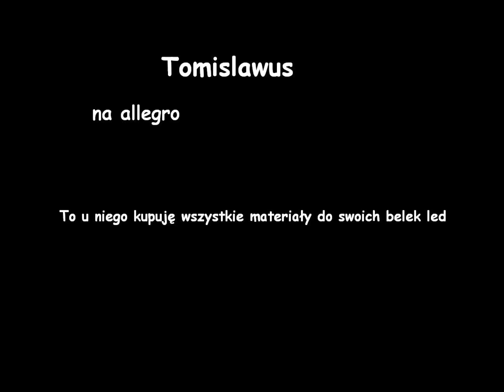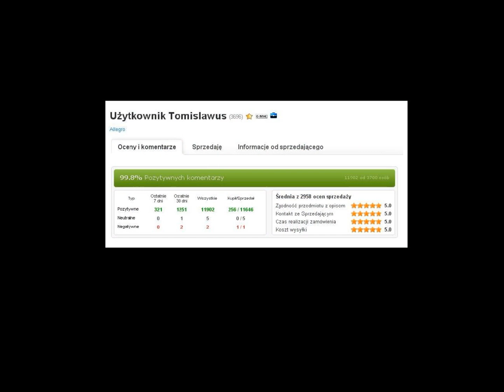DIY - oświetlenie LED na akwarium (wersja 2.0) / epoka akwariowa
Jak rozmieścić diody w belce led?
Jakich diod użyć o jakiej barwie ?
Na te pytania nie ma jednoznacznej odpowiedzi. Ile osób tyle opinii.